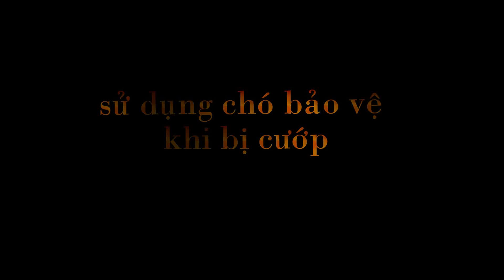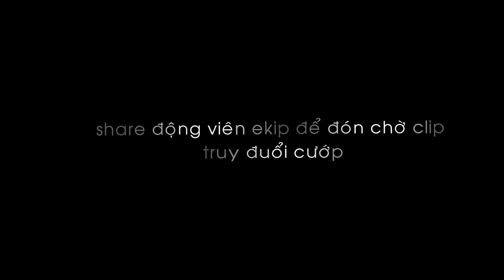Trại huấn luyện chó | Dùng chó bảo vệ gia đình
Chó bảo vệ tấn công cướp bảo vệ chủ và gia đình